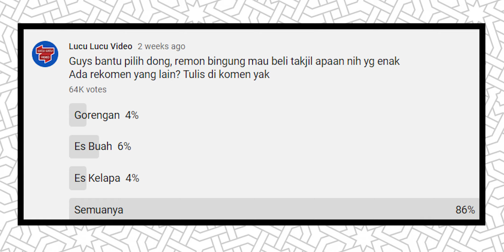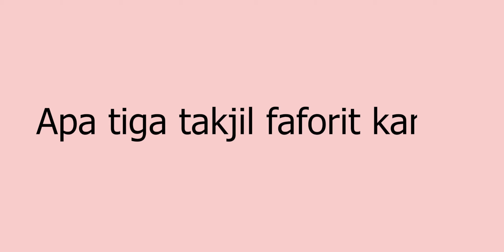3 Takjil Wajib Untuk Buka Puasa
Lucuin Aja: Special Ramadhan EP. 14

Assalamualaikum guyss!!
Puasa nya masih lancar kan??

Apa nih 3 Takjil favorit kalian? Tulis di komen yaa!
Selamat Berbuka juga guyss!😇😇

3 Takjil Wajib Untuk Buka Puasa